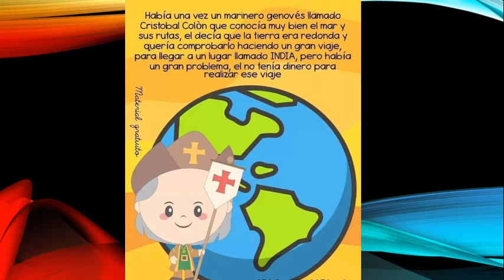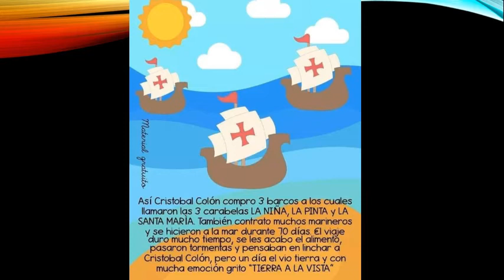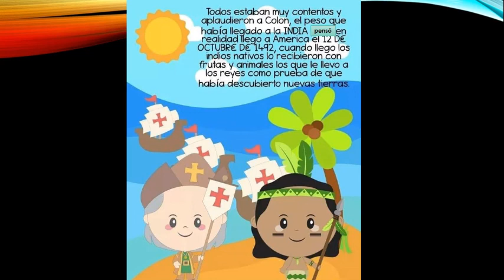DESCUBRIMIENTO DE AMÉRICA, MARTES DE CUENTO!!!!